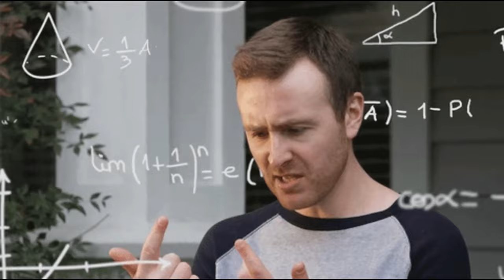250 Cr Day 1? : Pushpa 2 Creates all time INDUSTRY RECORD |Pushpa 2 Update | Allu Arjun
Pushpa 2 Creates 3 HUGE RECORDS | Pushpa The Rule Record Breaking Collections
Pushpa 2 OTT rights
Pushpa 2 Box office Collection
Pushpa 2 Digital rights
Pushpa 2 Theatrical Rights
Pushpa 2 vs RRR
Pushpa 2 Music Rights
Kalki OTT Rights
Prabhas Kalki Update

Hot Topics-
Pushpa 2 Teaser, Pushpa 2 Full Movie, Pushpa 2 Release Date, Pushpa 2 OTT Netflix, Pushpa 2 Trailer, Allu Arjun Pushpa 2 Leaked scene, Allu Arkun Look, Pushpa 2 Records

CINEMATIC LAUNDA sometimes uses Film clips, Webseries Clips, TV series clips, images, posters to explain the Film, Webseries, Trailers and Songs but all under 107 of the copyright Act 1976, allowance is made for FAIR USE for purpose such as criticism, comment, news reporting, teaching, scholarship and research.